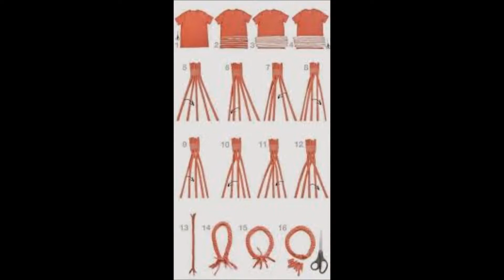Reciclar ROPA Usada Por un MUNDO Mejor | IDEAS Para Reutilizar ROPA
Gracias por ver mis vídeos, se agradecen y ayudan los LIKE y me gustaría y me ayudaría mucho que os suscribieseis a mi canal, si ya lo habéis hecho os lo agradezco mucho, prometo mejorar cada día